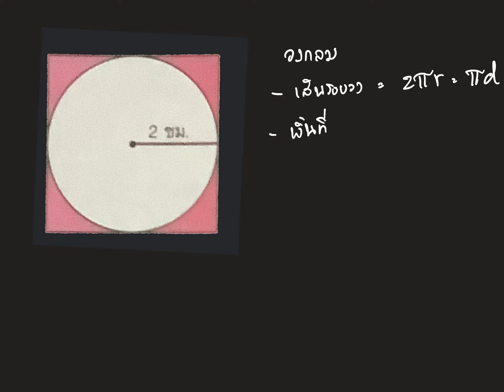คณิต ป.6 วงกลม ข้อ 1